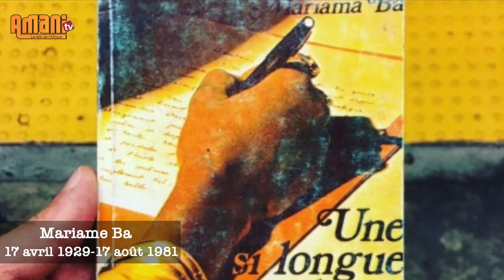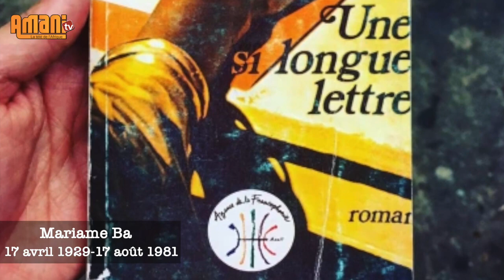Mariama Ba, écrivaine sénégalaise à la plume intemporelle